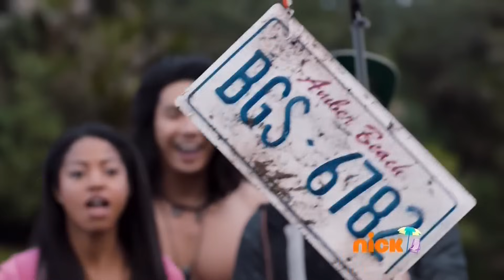Dino Super Charge - Fishing | Power Rangers Official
Power Rangers Dino Super Charge Episode 10 Intro Scene.